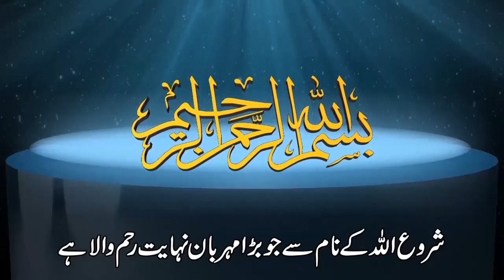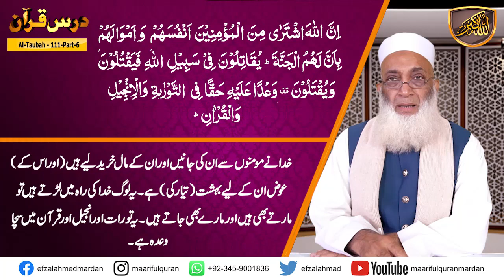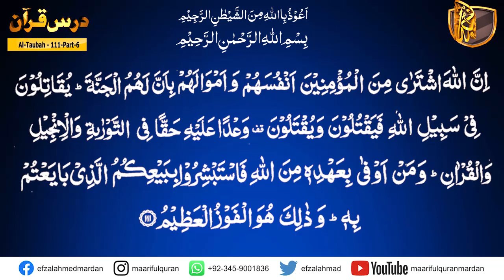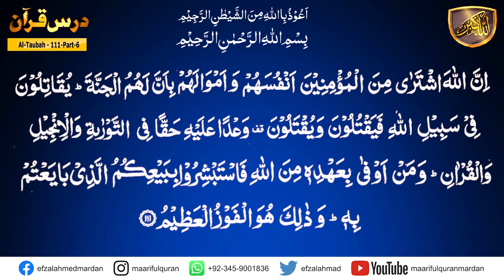Surah Al-Tawba ayat 111 Part-06.کیا اللہ تعالی کی بندگی انسان کی معراج کے لیے ضروری ہے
Surah Al-Tawba ayat 111 Part-06
Topic :            کیا اللہ تعالی کی بندگی انسان کی معراج کے لیے ضروری ہے
Para/Juzz : 11